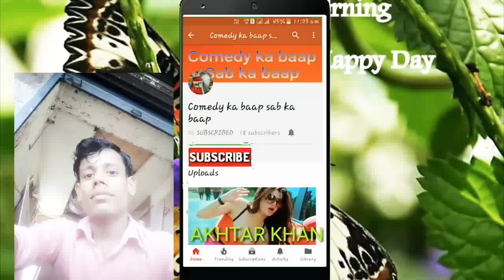करारी आया अंग्रेज new comedy 2018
Hello My Dear Friends, Thank you for watching this video Dost agar videos pasand arah hai to plzz comment karke jarur batana aur haan Agar video Pasand Aaye To like karna na bhule agar mai apkeliye kuch help kar saku to plzz niche mera whatsApp no hai

up krari kaushmbi

top comedy